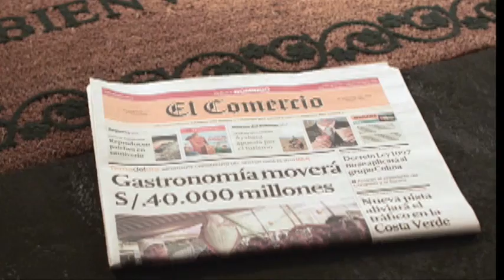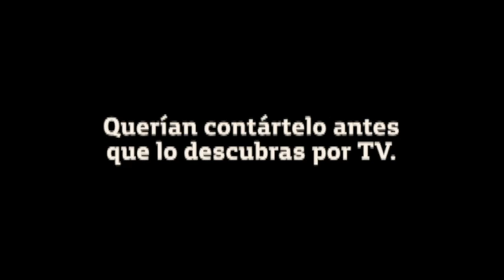Audiopost Reel febrero 2014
Reel de algunos trabajos de Audiopost